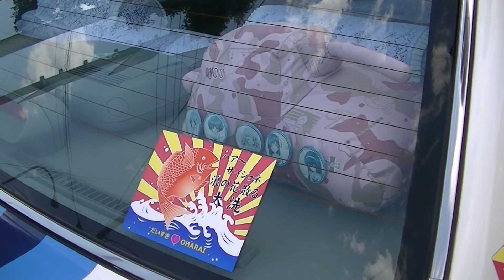あんこうタクシー1号2号です！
【動画内容】
あんこうタクシー1号2号（ガルパンラッピングタクシー）
【場所】
鹿島臨海鉄道大洗鹿島線大洗駅（茨城県東茨城郡大洗町桜道301）
【所属会社】
グリーン交通なか常陽（本社：水戸市浜田415-3）
【備考】
・オレンジのタクシー（ボコられグマのボコラッピング）が1号、白いタクシー（あんこうラッピング）が2号
・基本的に1号2号共に月曜定休、稼働日は午後からが主
・配車依頼：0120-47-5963もしくは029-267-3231へ電話（指名可能）
・大洗町はテレビアニメ「ガルパン（ガールズ アンド パンツァー、GIRLS und PANZER」の舞台
【関連リンク】
【ブログ】
好き中心ブログ